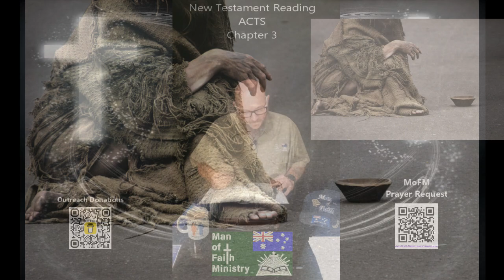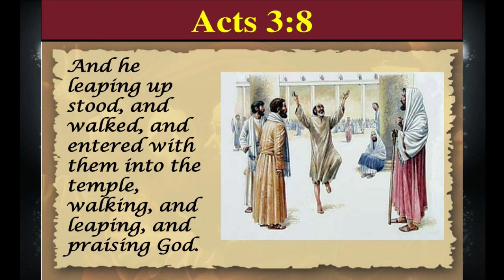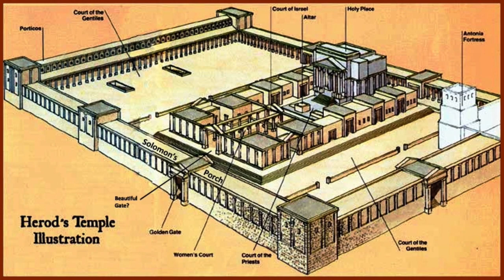Acts Chapter 3, New Testament Reading NASB, Man of Faith Ministries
This is the chapter 3 of Book of Acts in the New Testament series i am recording. I will be posting one chapter at a time through the whole New Testament. You can find the other videos in this series
If you found this verse beneficial then please consider using the "Buy Me A Coffee" link below or the QR code in the video,so i can purchase more Bibles to hand out to those who truly need them in my street outreach, Thank you.
 Absolutely NO FRILLS, just GOD'S WORD AS WRITTEN in the Bible. If you like pomp and grandeur and high visual effects then you will not find it here, just raw scripture as God intended and not watered down to suit minority groups, immorality or social issues or popularity in these modern times.
Turn Your Eyes Upon Jesus - DNC
Oleg Kirilkov
Sharing and liking these videos not only helps the channel but also gives others a chance to find and grow in the Lord.
Donating is a choice and i do not expect it. Please rest assured that if donations are received then they go into purchasing Bibles that I then give away to those who truly need them. I also leave Bibles in public places anonymously saying in the front cover " If you find me it was for a reason. Please either read me, pass me onto someone you think may need me or leave me here for the next person". Or into furthering resources for this digital ministry. Thank you and Blessings.